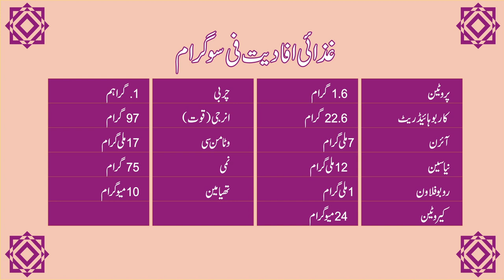Aloo(potato) ke faidy